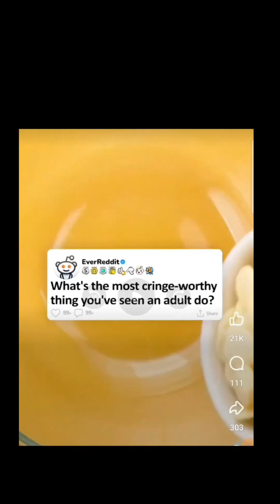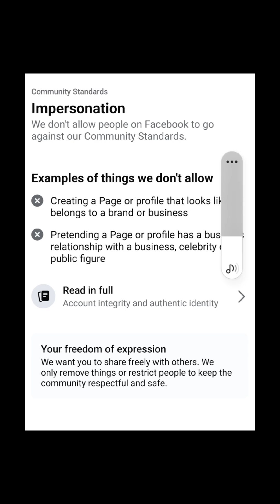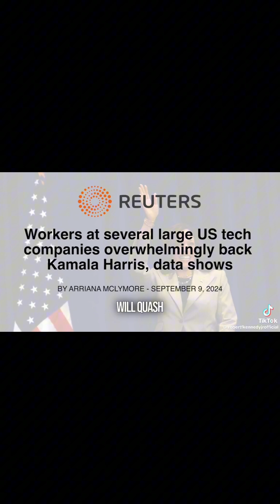How can a non-repub vote Trump?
The democrats are bigbrother now, so that's why non- republicans are voting